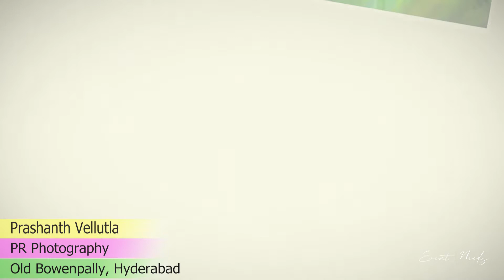PR Photography | Photography in Old Bowenpally, Hyderabad | Event Needz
Name: Prashanth Vellutla